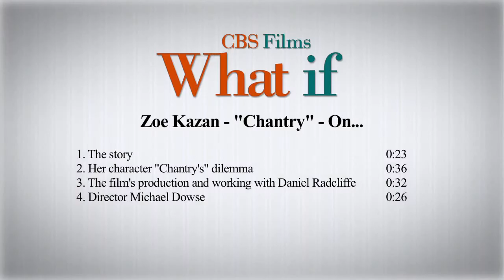WHAT IF (2013) On The Set Interviews: Zoe Kazan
Actress Zoe Kazan talks about her character's dilemma in WHAT IF (2013) movie, working with Daniel Radcliffe, and more. Comedy, drama, romance

A young man burned by bad relationships Wallace, who is burned out from a string of failed relationships, bonds with a young woman who lives with her longtime boyfriend. Together, they explore what it means if your best friend is also the love of your life.

Starring: Daniel Radcliffe, Zoe Kazan, Megan Park

Director: Michael Dowse